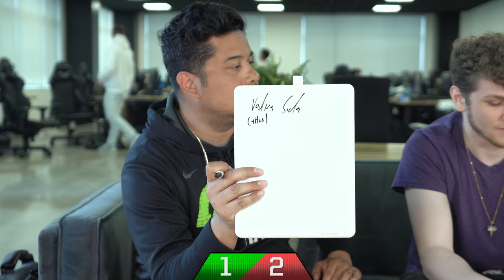NADESHOT AND HECZ TRUE FRIENDSHIP TEST | KNOW YOUR DUO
Nadeshot and H3cz fight like an old married couple as they try to guess various things about each other. I will let you decide you wins in this battle of friendship.

Official gaming chair provider for the GREENWALL - DXRACER